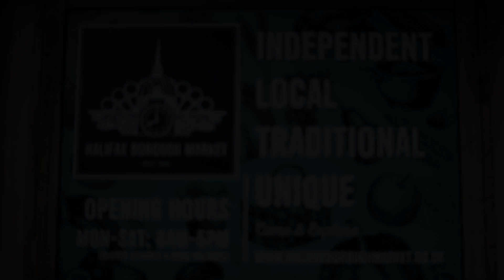Welcome to Halifax Borough Market